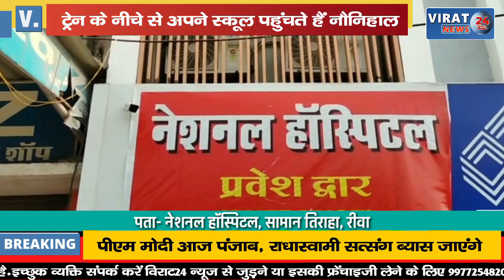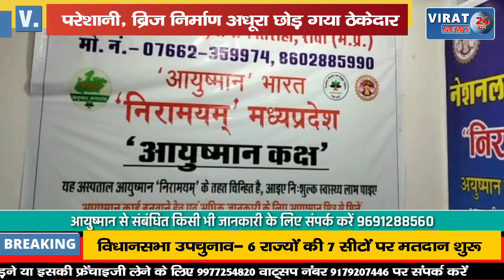ट्रेन के नीचे से होकर अपने स्कूल पहुंचते हैं नौनिहाल; अब क्या एक्शन लेंगे मामा शिवराज !